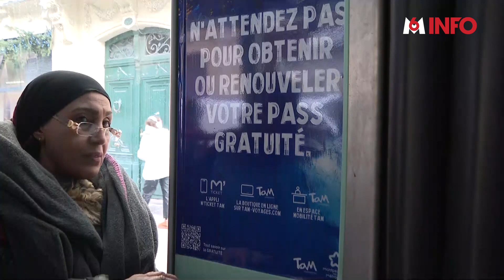Les transports en commun gratuits à Montpellier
Et si les transports en commun étaient gratuits ? À Montpellier, ce n'est pas une question, mais une réalité. Les tickets sont gratuits pour les 500.000 habitants de la métropole. Ce sera la plus grande ville d'Europe à adopter cette mesure à la fois écologique et sociale.